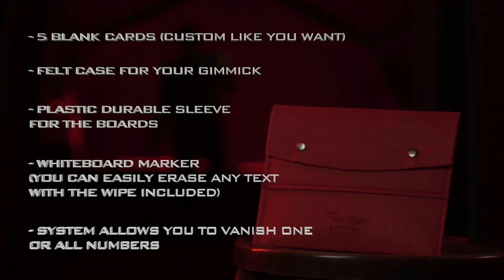Prestige (Dry Erase) by Koller & Hide / Wunderground Magic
Why is this effect so powerful? It is the vehicle for you to customize different outcomes for different audiences!